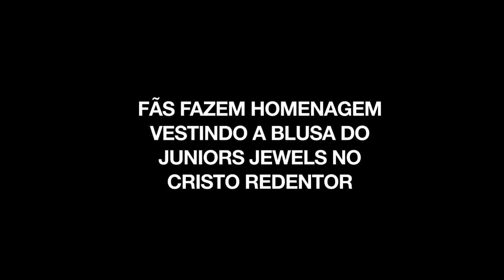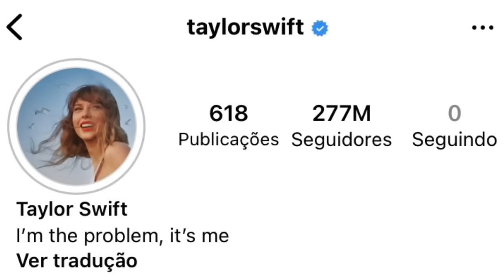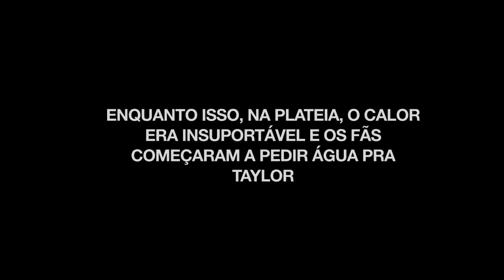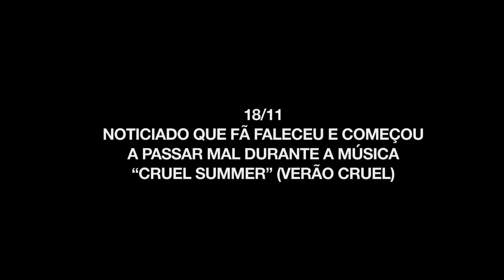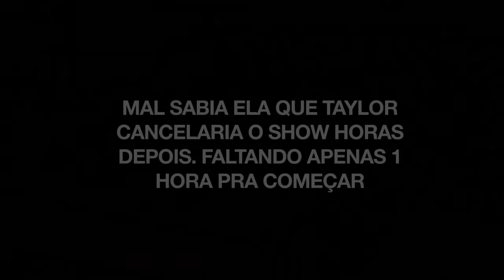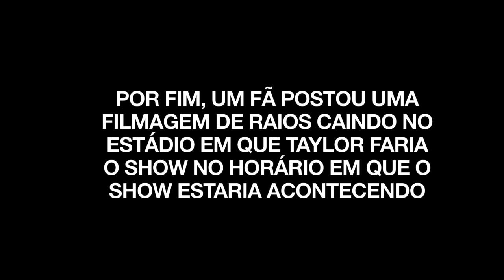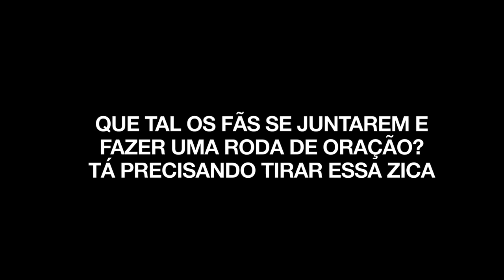Já Eras Tour: O CAOS da turnê de Taylor Swift no Brasil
Taylor Swift chegou no Brasil na última quinta-feira e junto com ela uma onda de caos passou a acontecer no Rio de Janeiro. Aconteceu desde a cancelamento de show, m0rte de fã, raios, calor, falta de água, arrastão. bizarro tudo isso. Não tô falando que é culpa da Taylor, mas ao reunir todas as informações pro vídeo, parecia mais o fim do mundo ou apocalipse.

CAPÍTULOS
0:34 Chegada de Taylor Swift no Rio de Janeiro
1:01 Fãs fazem homenagem no Cristo Redentor
1:19 Calor na fila do show
2:26 Show
2:52 Taylor fala sobre homenagem no Cristo Redentor
3:28 Fãs pedem água
4:16 Cruel Summer (verão cruel)
5:00 Segundo dia de show
5:30 Cancelamento do show
5:43 Fãs revoltados e tristes
6:30 Arrastão
6:50Raios e trovões no Estádio no horario em que seria o show

"Olha pra cima que é de lá que vem a tua força'